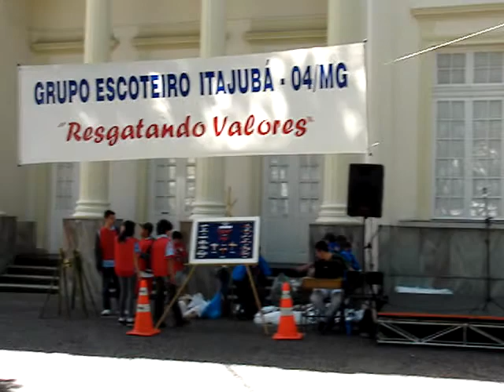GINCANA GE ITAJUBÁ - DIAS DAS CRIANÇAS 2010